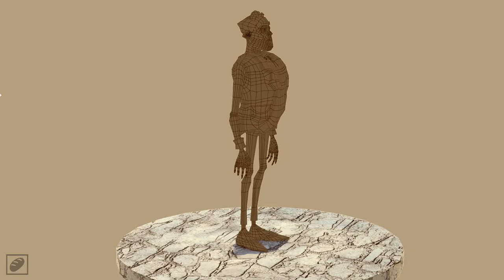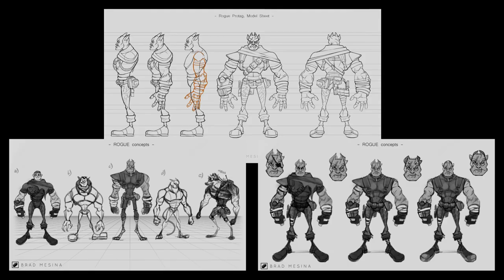3D and 2D Technical Art Demoreel | Brad Mesina | Best work 2020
Hey guys! created a demoreel that contains my best work from 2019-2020 as a way to commemorate the new year